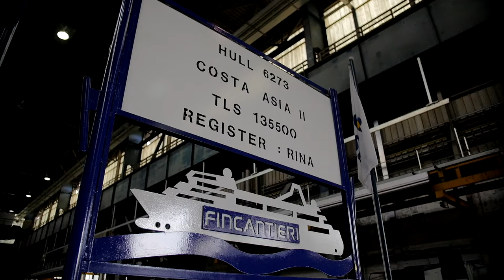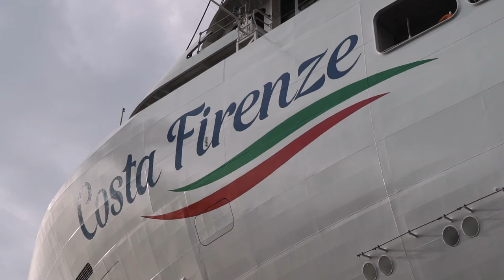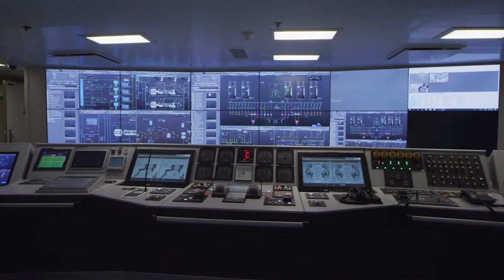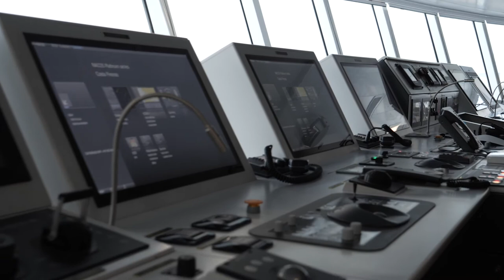Costa Firenze-Construcción y estreno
Costa Firenze es el nuevo barco de Costa Cruises. Inspirado en el Renacimiento, el barco fue construido en el astillero Fincantieri, de Marghera, Italia. Estrenará en febrero de 2021 con viajes por el Mediterráneo.